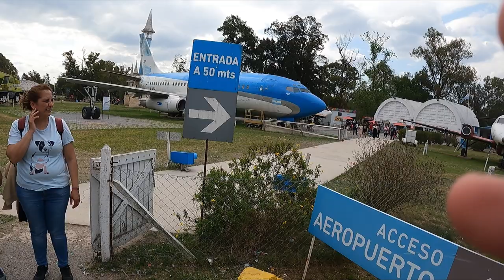Visitamos un parque ÉPICO | República de los niños 🎢🎡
En este video vamos con varios amigos a un parque llamado "Republica de los niños", ubicado en La Plata, Buenos Aires y pasamos un hermoso dia, espero que les guste!!

CAPITULOS :
00:00 Intro
00:32 Entramos a recorrer el parque
01:54 Entramos a un museo
03:23 Caminamos un poco mas por el parque
03:44 Le compro un globo a Lauti
05:04 Vamos a los juegos
06:18 Autitos chocadores de agua
07:33 Vamos a comer
08:10 Tratamos de ganar una pelota
08:55 Vamos al zamba
10:41 Vamos a un lugar con simuladores
11:09 Simulacion de montaña rusa
11:48 Despedida